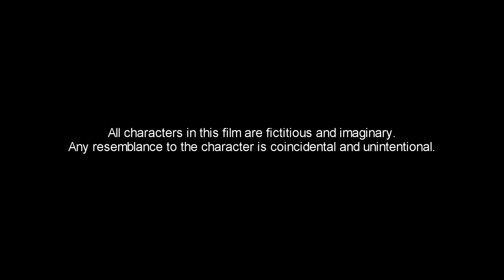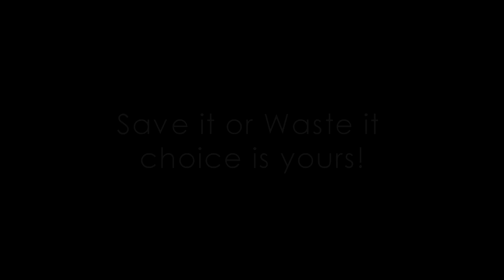WATER | Save it or Waste it Choice is Yours|Directed by Anirudh Duggal|Pranjal Krishan|Skyplex Films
Hey Everyone Skyplex Films Presents its New Short Film 'Water'. I know the title is bit weird but first watch the film then say anything about the title.

Drop your comments in the coment box below.
Cast- Pranjal Krishan
Director- Anirudh Duggal
Special Thanks to Ujjwal Yadav
Special Thanks to Mohit Bhageal and Jitender Pawar For using the audio.